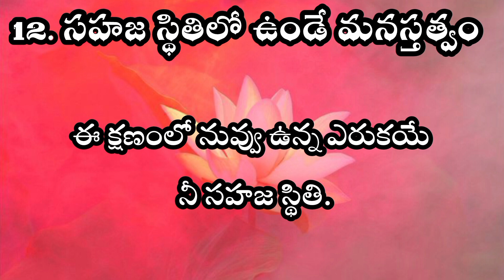సాధనాద్వైతం ( 12.సహజస్థితి లో ఉండే మనస్తత్వం)